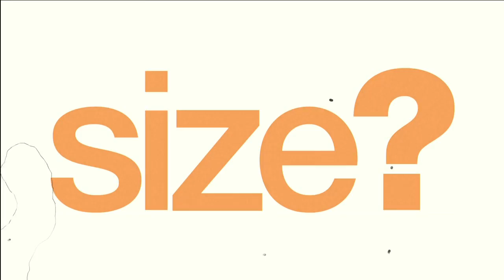Nike 6.0 X Size? Comp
To celebrate the launch of the Nike 6.0 3D Wall at the revered Carnaby Street branch of size?, we gave you the chance to win an epic weekend of action sports courtesy of Nike 6.0. After a few thousand entries we picked a winner at random to take themselves and three mates on a three day adventure involving three extreme sports! Lucky winner Miles Johnson and friends travelled the U.K. participating in kayaking, surfing and mountain biking and every jump, bump, splash and smash was documented by the Nike 6.0 team. Check out the video to see their three day adventure.